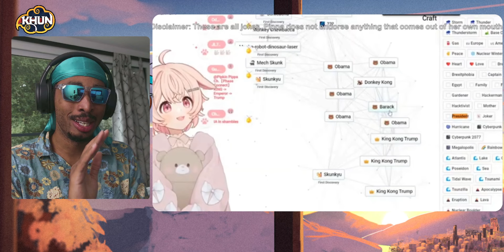It Was A Mistake To Rank Pippa Out Of Context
🌟 DESCRIPTION🌟
More Pippa out of Context